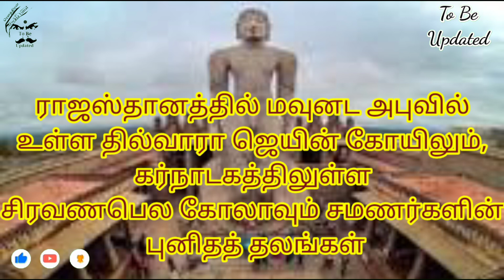சமணம், அனைத்து வகையான தேர்வுகளுக்கும் தேவையான மிக முக்கியமான தகவல்கள்